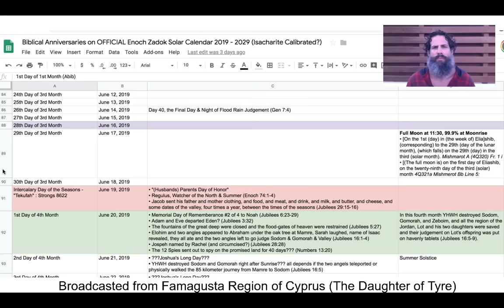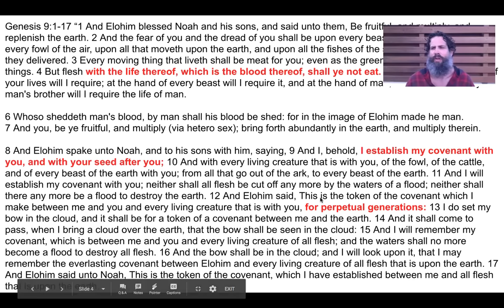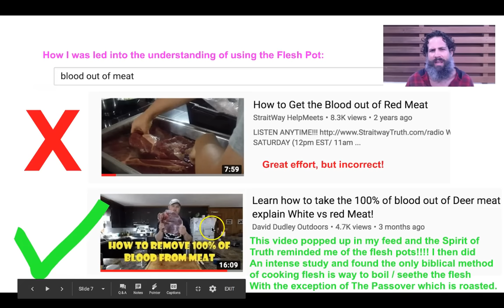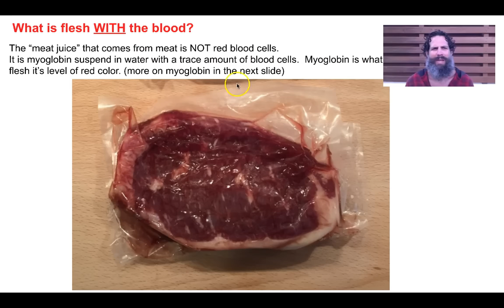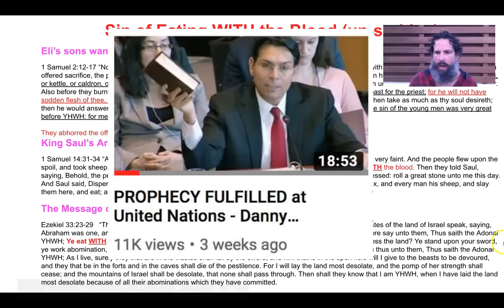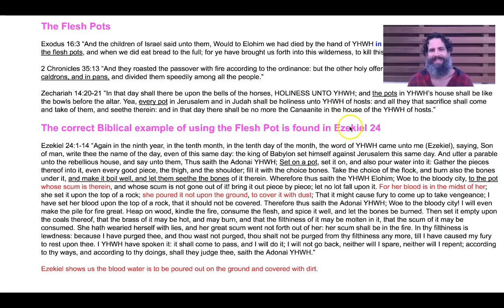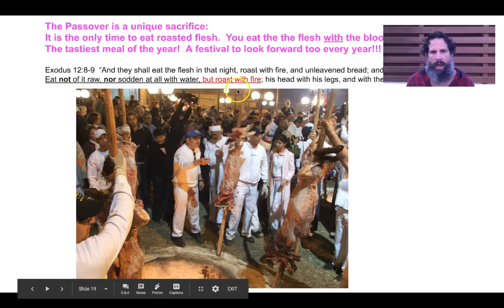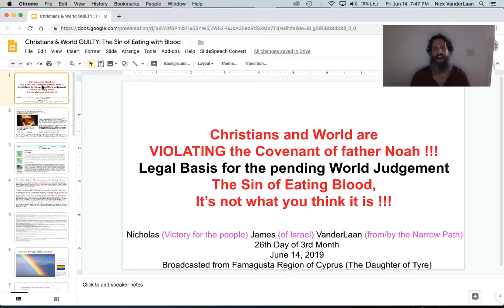Christian Ignorance: The Sin of Eating Blood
"Elohim (God) winks at our ignorance but commands all men every where to repent!"  This video explains the sin of eating blood, the perpetual covenant of Noah all are born into, and also the only biblical cooking method to remove blood from meat.  Public Slide Presentation